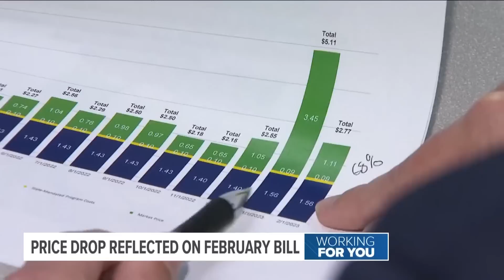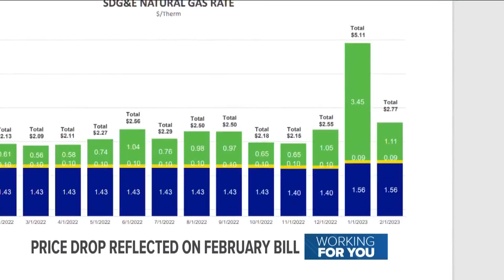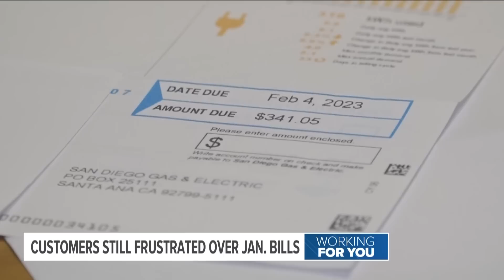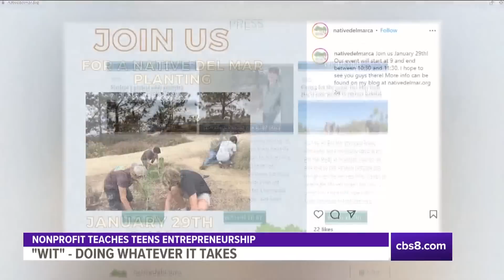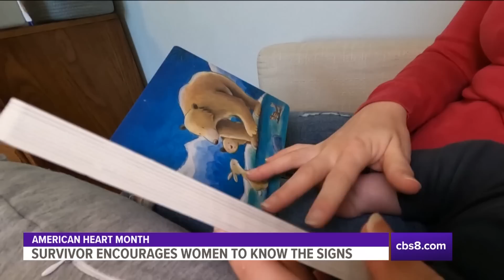Around San Diego | February 3